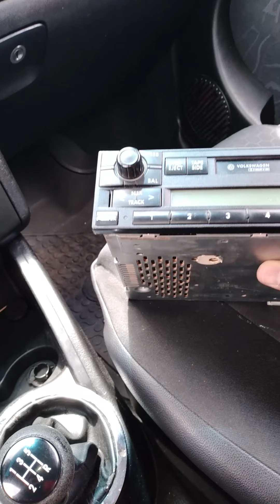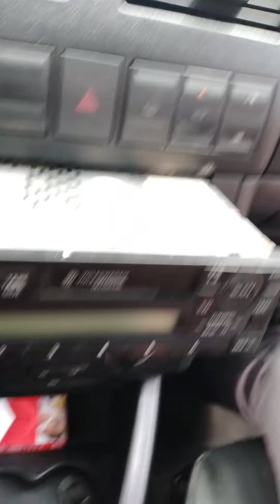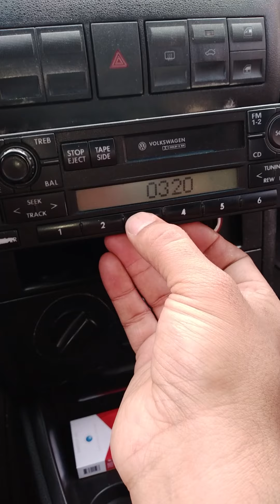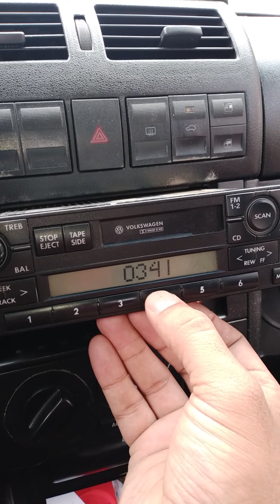Código de estéreo VW Pointer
Aquí les dejo el enlace de mercado libre donde compre el código, recuerden que deben enviar el numero de serie del estéreo, es una combinación de letras y números que empiezan con vw y viene en alguna etiqueta del estéreo o marcado en relieve en la carcaza del mismo.